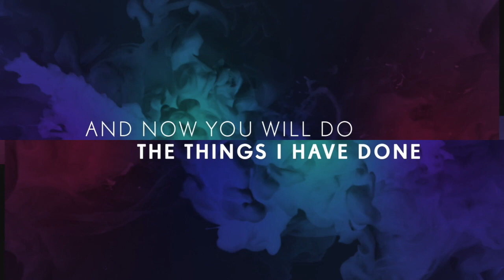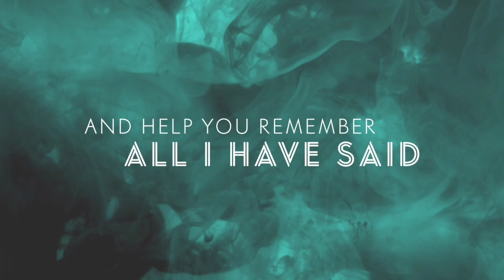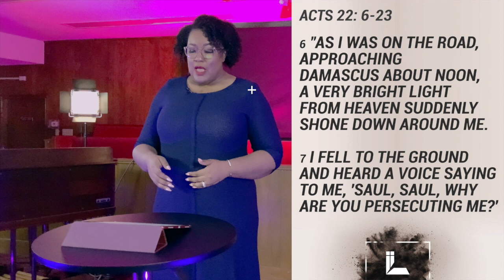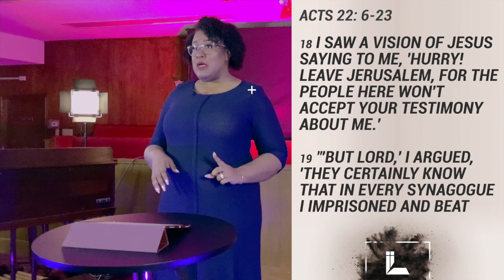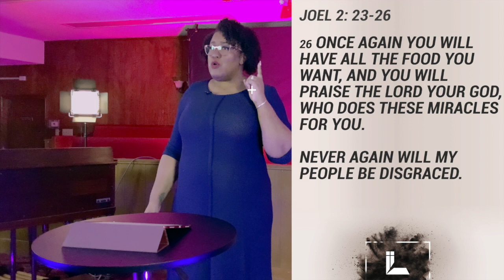When The Dust Settles | Pastor Vashti Jasmine Saint-Jean 04.18.2021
Welcome to the online broadcast of St. Luke AME Church located in Garland, Texas where our Pastors are Revs. Jasmine and Amos Saint-Jean. Our Mission is to KNOW | SOW | GROW | GO. StLukeGarland ThePowerOfOne.

If you would like to sow and/or partner with us, here are 3 ways you can give:

3. MAIL-IN: St. Luke AME Church | 521 W Avenue E | Garland, TX 75040